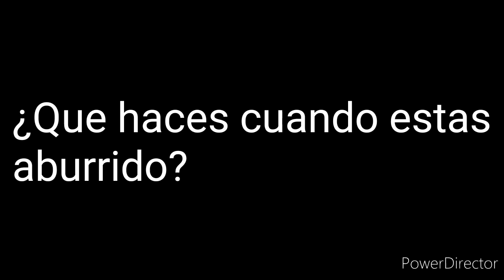ENTREVISTA A SCOOT THE HEDGEHOG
Voz de Scoot : Alejandro Manolo Alevaro